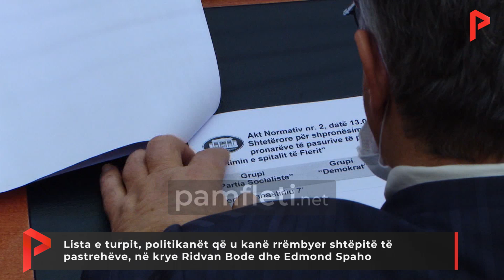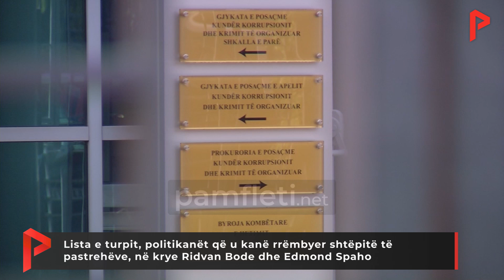Lista e turpit, politikanët që u kanë rrëmbyer shtëpitë të pastrehëve, në krye Bode dhe Edmond Spaho